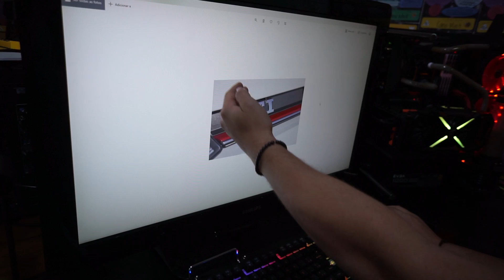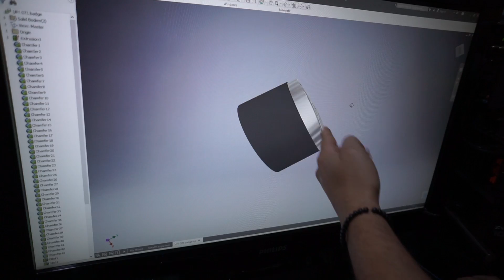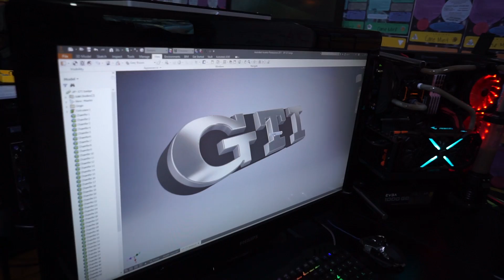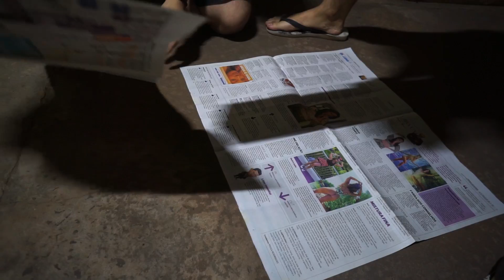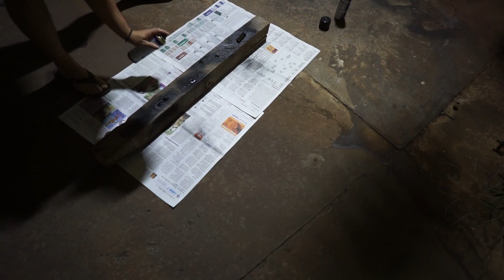FABRIQUEI A PEÇA QUE NÃO ENCONTRA PRA VENDER!!!